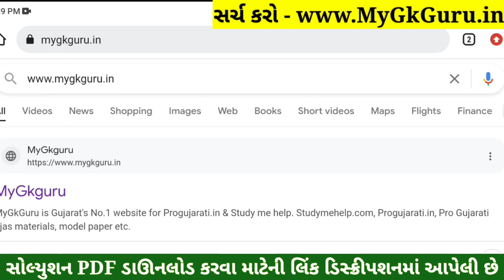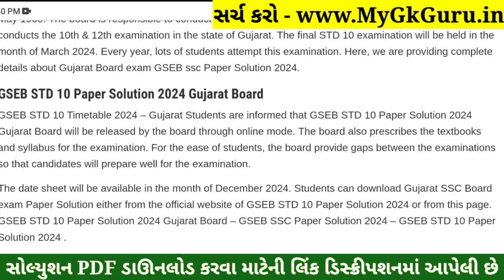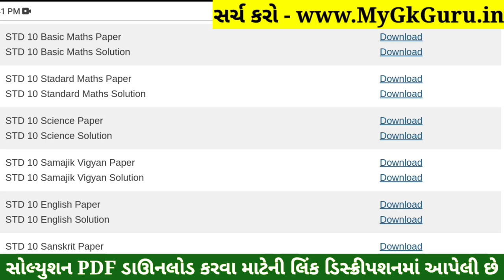STD 10 Maths Paper Solution 2024 80 Marks, STD 10 Ganit Paper Solution 2024 80 Marks, First Exam